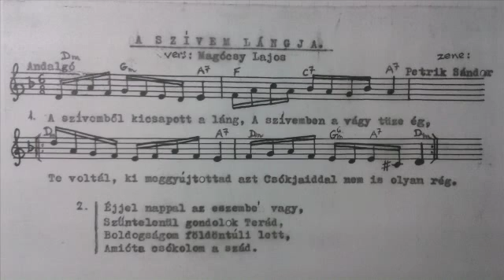Petrik Sándor - Magócsy Lajos: A szívem lángja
Ének és zenekari kíséret. Petrik Balázs

1.
A szívemből kicsapott a láng, a szívemben a vágy tüze ég.
Te voltál ki meggyújtottad azt Csókjaiddal nem is olyan rég.

2.
Éjjel nappal az eszembe’ vagy, szüntelenül gondolok Terád,
Boldogságom földöntúli lett, amióta csókolom a szád!